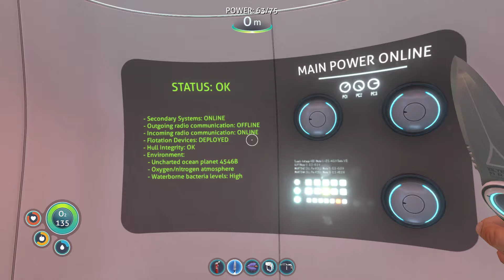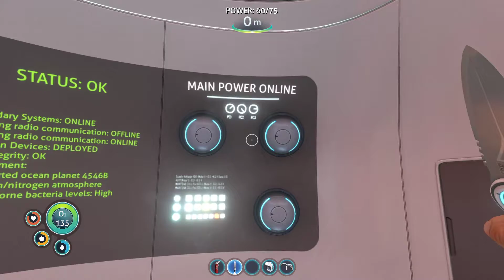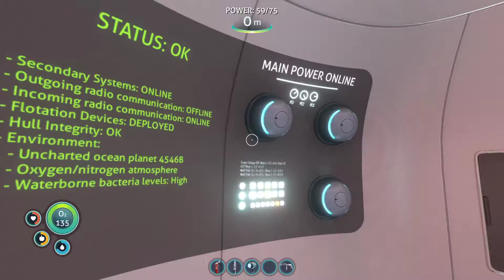SovietWomble Livestream of Subnautica (Part 1) - 28/10/20 - Morning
Original Title: Last tried this in 2015. Could give it another bash.

I only upload stuff to Youtube that he wouldn't make bullshiteries of.
To prevent others making bullshiteries of his content, I don't include streams that contain ZF members anymore.
This is a recording from Soviet's Twitch, this channel is aimed at archiving most streams he does.
The content isn't mine.